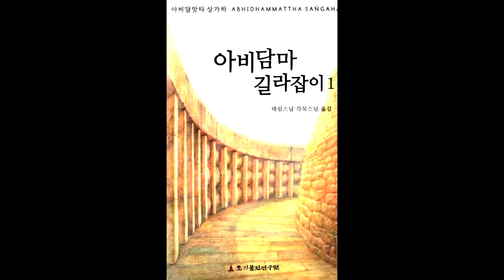아비담마 길라잡이 54 제1권 p329 역할의 길라잡이 3 본문 중심